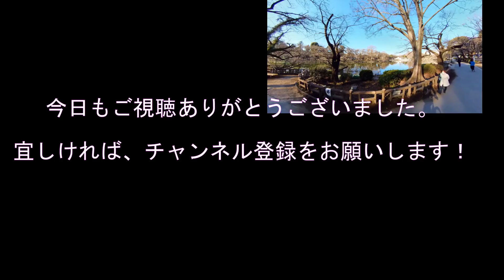クロスバイクでサイクリング～東京吉祥寺 井の頭公園～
朝、人が少ないうちに井の頭公園を自転車で一周しました。
吉祥寺駅から徒歩５－６分のこの緑の地で、みなそれぞれ楽しんでいます。
私の井の頭公園の楽しみは３つあって、それも動画で紹介します。

Sylva F24